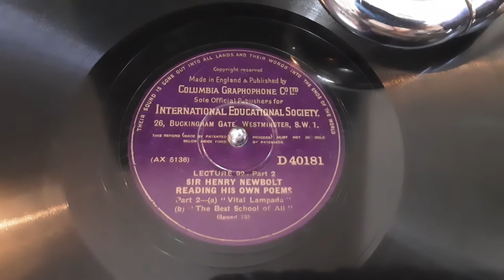Vitaï Lampada & The Best School of All read by Sir Henry Newbolt Very Rare 78 rpm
Here's two poems Vitaï Lampada & The Best School of All read by their author Sir Henry Newbolt from Rare 78 rpm from a very rare